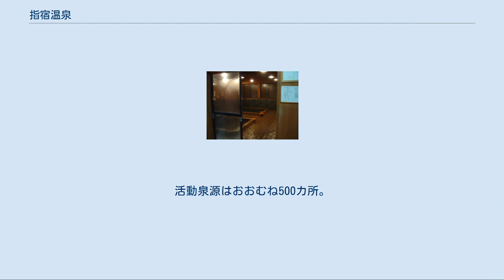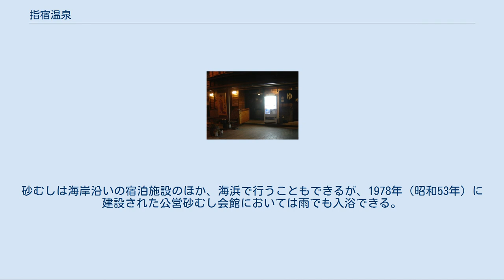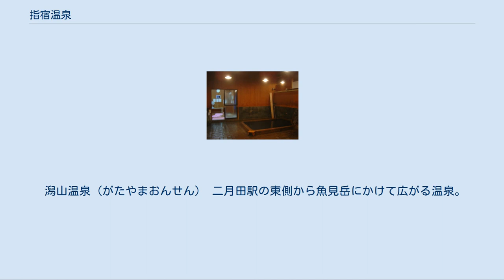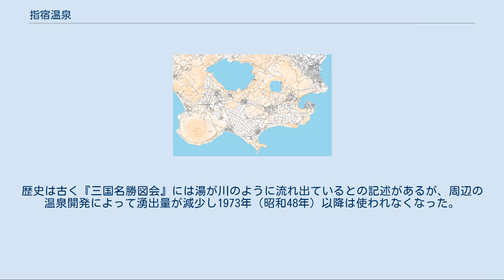指宿温泉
指宿温泉街と背後に開聞岳 指宿温泉（いぶすきおんせん）は、鹿児島県指宿市東部（旧国薩摩国）にある摺ヶ浜温泉（砂蒸しで有名）、弥次ヶ湯温泉、二月田温泉などの温泉群の総称。
鹿児島県内有数の観光地であり、2003年（平成15年）において年間285万人の観光客が訪れ、91万人の宿泊客を集めている。
農業や養殖などへの温泉利用も盛んであり、温泉の9割が産業利用されていた時期もあった。
また、1960年頃から始まったハネムーンブームの中、「東洋のハワイ」と呼ばれた指宿温泉は、そのメッカとして賑わった。
 泉質はおおむねナトリウム-塩化物泉であるが地域や掘削深度によって塩分濃度や微量成分が異なる。
活動泉源はおおむね500カ所。
一日あたりの総湧出量は約12万トン。
湧出温度は50-60℃が多いが、100℃に達するものもある。
温泉の水源は池田湖や鰻池に溜まった雨水と鹿児島湾からの海水が地下で混合したものであり、熱源は阿多カルデラに関連したマグマであると考えられている。
 池田湖 開聞岳 鰻池 長崎鼻 山川湾 指宿温泉 特に砂むしで有名な摺ヶ浜付近に大規模な宿泊施設が集中している。
 「指宿」の名称は「湯豊宿」に由来すると言われているが別の説もある。
江戸時代以前は高温の温泉や噴気口が点在する湿原であり危険な場所とされていたが、麻の加熱処理や炊事用、浴用として古くから利用されていた。
江戸時代後期の地誌『三国名勝図会』にも多くの温泉が紹介されている。
 明治以前は自然に湧出する泉源を利用するのみであったが、地面を数m掘削することにより容易に温泉が得られることから広範囲にわたって開発が進められた。
特に1919年（大正8年）頃から1955年（昭和30年）頃にかけて温泉熱を農業や製塩に利用するために地下から大量の湯がくみ上げられ、古くから使われている泉源の枯渇や温度低下などの問題が多発した。
このため新たな温泉源の探索が行われ、1957年（昭和32年）に地下200-300mの新たな温泉地層が発見され利用されるようになった。
1964年（昭和39年）以降、温泉の製塩への利用は禁止されているが、農業や魚の養殖への利用は現在も行われている。
 高度経済成長以降、大規模なホテルが建設されるなど観光地としての開発が進み、日本国内および海外から多くの観光客が訪れるようになった。
1982年（昭和57年）から毎年1月の第2日曜日に指宿温泉マラソン（1984年からいぶすき菜の花マラソン）が開催されるようになり、毎年1万人以上の参加者を集めている。
 摺ヶ浜温泉（すりがはまおんせん）は、指宿駅南東の海岸沿いにある温泉。
名称の由来は「砂場ヶ浜」が「スイガ浜」と呼ばれるようになり、やがて「摺ヶ浜」に変わったとされる。
長さ約1kmの砂浜に温泉で加熱された高温部があり、砂むしの名所として知られる。
砂むしとは、浴衣を着て適度な温度になるように攪拌された砂に埋まって温まる入浴方法である。
一人で行うには困難が伴うので、通常はシャベルを持った係員に砂を盛ってもらう。
頭部には、タオルを巻くなりして砂の付着を防ぐ。
 泉質[編集] 湧出温度82℃のナトリウム塩化物泉 温泉街[編集] 駅から海岸に向かい、さらに南側へ広がる地域に宿泊施設が建ち並んでいる。
砂むしは海岸沿いの宿泊施設のほか、海浜で行うこともできるが、1978年（昭和53年）に建設された公営砂むし会館においては雨でも入浴できる。
砂浜は台風などによってたびたび侵食され、砂むし浴場への影響も心配されたため砂の動きを抑制する堤防が設置されている。
 歴史[編集] 歴史は古く島津義久が利用した殿様湯があったと伝えられる。
砂むしは元禄年間から行われていたとの記録があり、『三国名勝図会』には神経痛などに効能があるとの記述もある。
1793年（寛政5年）に島津斉宣が館を建て殿様湯と呼ばれた。
 アクセス[編集] その他[編集] 近隣の海岸にて、適当に砂を掘れば、場所によっては砂蒸しができる場所がある。
海岸であるので、海水浴をし、砂蒸しをするという優雅な温浴ができる。
また、高温の場所に薩摩芋あるいは生卵を埋めておけば、ふかし芋あるいはゆで卵が出来上がる。
味付けは、海水で十分である。
 弥次ヶ湯温泉（やじがゆおんせん） 指宿駅の北部に位置する温泉。
名称の由来については弥次という者が発見したためと伝えられているが別の説もある。
観葉植物の栽培に利用されている。
 湯之里温泉（ゆのさとおんせん） 弥次ヶ湯温泉の東に隣接する温泉。
高...